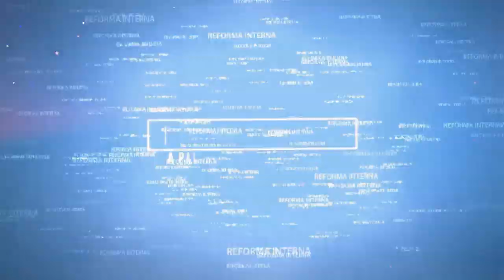EXU VENTANIA - A LEI DO CARMA.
E hoje temos a honra de apresentar uma palestra do Sr. Ventania, expondo seu conhecimento sobre o carma através de um exemplo conhecido pela maioria de nós.

🔴 TERAPIAS OFERECIDAS.
Mesa Radiônica: R$125,00
10:00H ÀS 19:00H.

✅Doações:
Banco Bradesco
Agência: 2379-5
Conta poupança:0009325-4